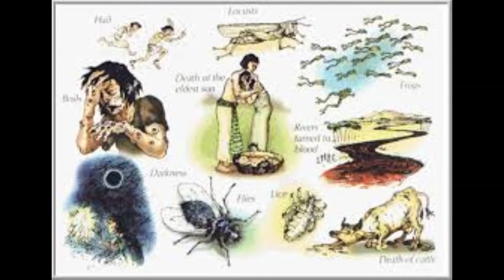The Story of Moses | Musa di Kahani | ਮੂਸਾ ਦੀ ਬੁਲਾਹਟ | The Call of Moses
ਇਹ ਕਹਾਣੀ ਮੂਸਾ ਦੇ ਜੀਵਨ ਦਾ ਸੰਖ਼ੇਪ ਸਾਰ  ਹੈ। ਇੱਸ ਕਹਾਣੀ ਵਿਚ ਇਹ ਦੱਸਿਆ ਗਿਆ ਹੈ  ਕੇ ਕਿਸ  ਤਰਾਂ ਮੂਸਾ ਇਜ਼ਰਾਇਲੀ ਲੋਕਾਂ  ਗੁਲਾਮੀ ਤੋਂ ਬਾਹਰ ਕੱਢ ਲਿਆਇਆ।